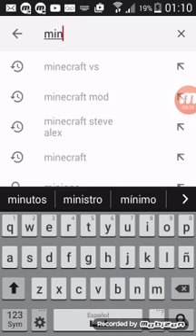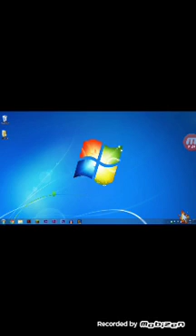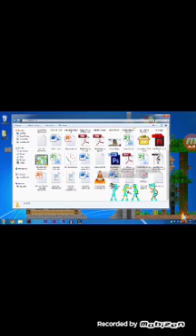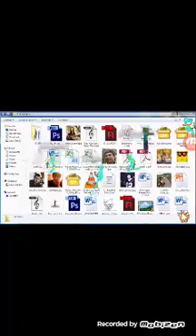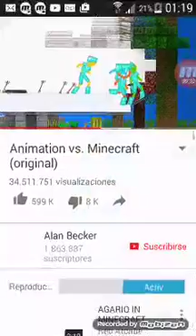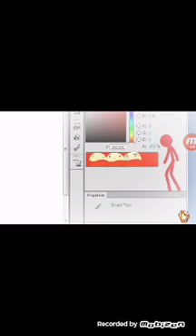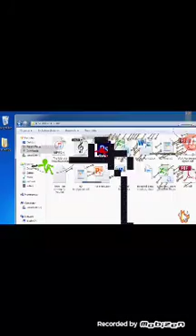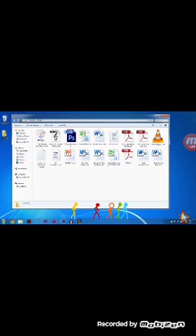MI primer video reacción